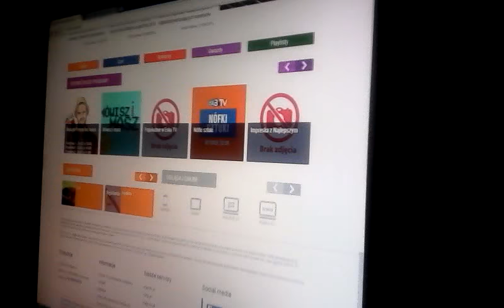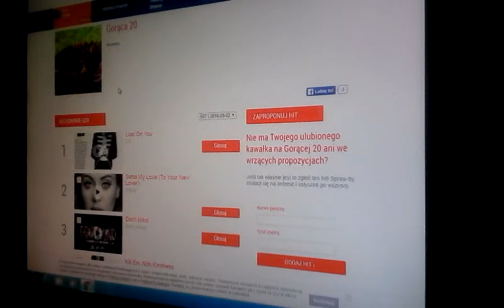Eska.tv od kuchni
Eska TV telewizja od kuchni zapraszam do oglądania